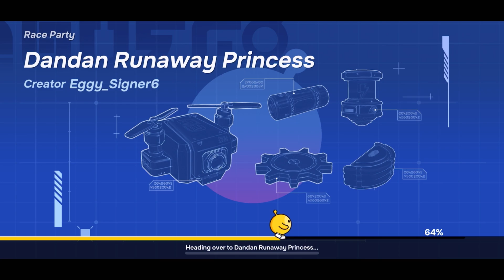Playing Eggyverse Map Dandan Runaway Princess & Spooky Movie Theater Escape - Eggy Party